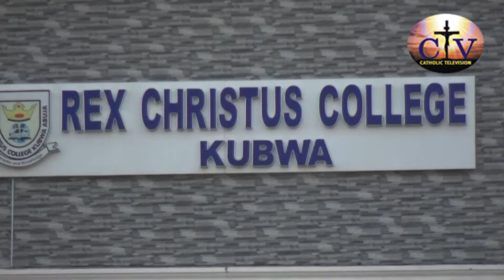CTV NEWS || REX CHRISTUS COLLEGE KUBWA ABUJA HOLDS CAROL OF NINE LESSONS